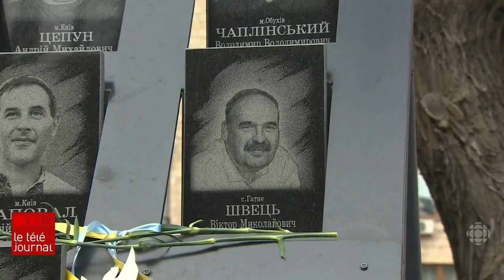Dans la mire de la Russie, l’Ukraine honore ses héros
Sur fond de « menaces grandissantes » d'une invasion, l'Ukraine rend hommage aux héros de la révolution de 2014, qui a renversé le gouvernement prorusse.

Un reportage de notre correspondante Marie-Eve Bédard